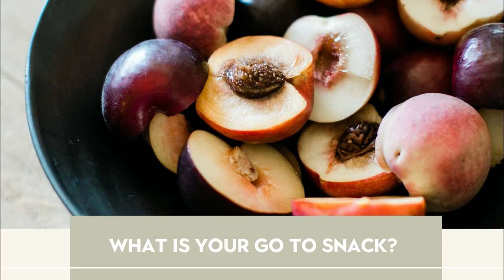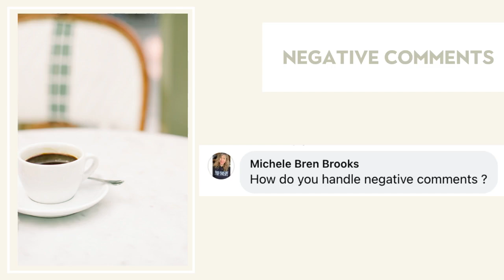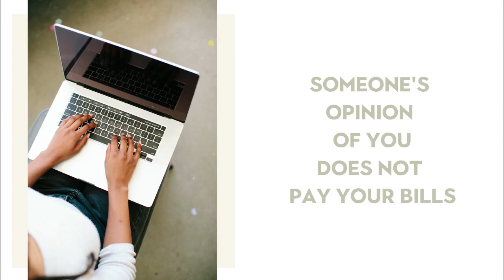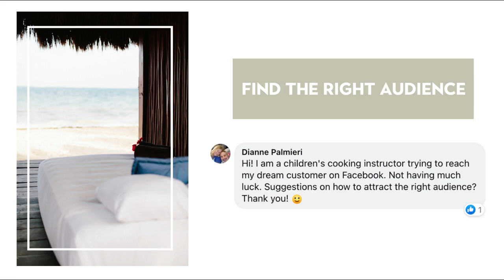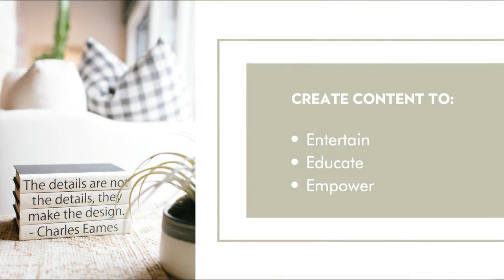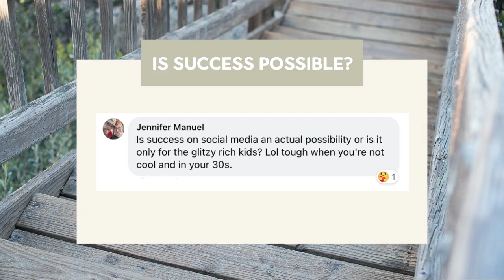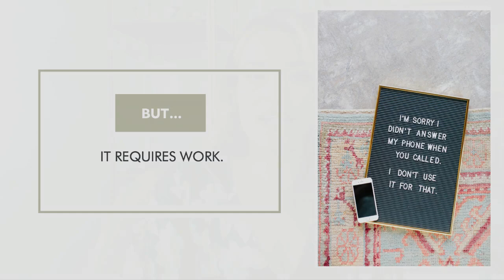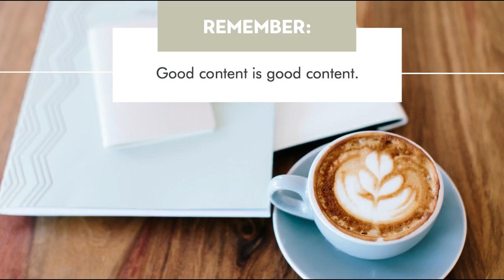Ask Me Anything: How to Find the Right Audience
Ask Me Anything: Negative Comments, How to Find Right Audience, and LIVE Q+A. Each week we chat about pressing business ideas and share insights so we can grow TOGETHER. This is our chance to uplevel, so ask your questions, and lets GOOOOO!

00:00 Hello + Welcome
01:25 Temporary Audio Issues
02:32 Handling Negative Comments
07:01 Attract the Right Audience
10:34 Ask For Photo or Testimonial
12:17 Solving Pain Points
14:24 Is Success Possible?
20:12 Create Guides on Social
20:59 Critique vs Criticism
25:38 Test Your Content
29:20 Final Thoughts